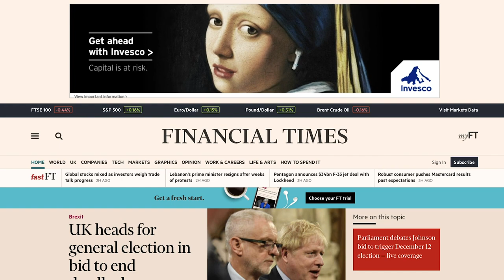Invesco Times Change - Paintings by KOSH mArt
KOSH mArt is proud to have been commissioned by customer agency LIDA (M&C Saatchi, who is running a major new brand campaign for the independent investment management firm Invesco.

“Times Change” sees some of the Old Masters’ most well-known works reproduced with oil on canvas, to include modern technological advancements, as a reflection of Invesco’s progressive approach to investment and the way in which it marries traditional techniques with the latest technology.

Stretching beyond advertising, the commissioned artworks have toured Europe for a series of investor events introducing Invesco’s rebooted proposition and even been repainted as mural in East London.